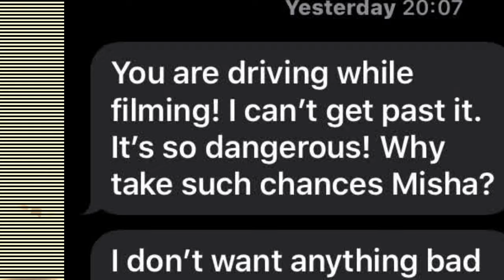RADIO N BOMB SABOTAGE( THE WEIRDEST FIRST AMENDMENT AUDITOR ON YOUTUBE SO FAR )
A BINAURAL ANALOG DOCUMENTARY INSIDE AND OUT OF THE DR THE LORDS BS HEAD AND HEART ,.HE ATTEMPTS TO  NEGOTIATE HOMELESS EFFORTS,AFTER BEING STRIPPED OF  HIS ILLUSTRIOUS CAREER DEACTIVATED BY SONY.
THE LORD HOSTS HIS VERY FIRST JERRY LEWIS /VICTOR BORGE TELETHON  IN HOPES OF GETTING SUPER 8 MOVIE FILM CARTRIDGES, AND MORE SUBSCRIBERS ;BRINGING THE NUMBER UP TO 69 , WHICH WILL BRING THE MIRACLE OF GETTING PURDEY THE LORD KREIDEN @BOLD TESTAMENT YOUTUBE; OUT OF HARVEY WALLBANGERS TENURE

 @AN AFGANISTAINIAN PRISON .BIZ CON

WE NEED YOU :🇺🇸
EUROS OF INSTAGRAM
REVALUATION
REVOLUTION
ITS A RIP OFF FACE
FACE THE BOOKIE
BOOK
FREE PURDEY THE LORD KREIDEN
AND HER SUGAR DADDY
SUGE KNIGHT
CLASSICAL PUNKS RECORDS LLC
Please PARODY HARDCORE PUNK PEOPLE!
BUT SERIOUSLY I NEED THAT FANTE BOOK IN FRENCH WITH THE BOURDAIN PREFACE
TOOT SUITE MY SUICIDAL SUBJECT MATTER
HUMAN LIVES MATTER
MAKE AN EFFORT; BE HUMAN
BEFORE ITS TOO LATE

The Human Effort

IN THIS DOCUMENTARY

WITH ANSD ,

WHO DRIVES FOR LYFT

LOS ANGELES

TAXI DRIVER :

DAN FANTE

IS A 24 HR DRIVING IN REAL TIME DEAD CHAT.

‘STUFF’ 🐰

DAN FANTE
ANTHONY BOURDAIN
KURT COBAIN
KRISTEN PFAFF
JIM MORRISON (JEAN MORRI SON)
LENNY BRUCE
ANDY KAUFMAN
ROBIN WILLIAMS
MICHEL AIELLO (VADE)
NICHOLAS ZAROF
FRANK ZAPPA
DEE DEE RAMONE
STIV BATORS
JOHNNY THUNDERS
MALCOLM YOUNG
DAVID BOWIE
ADAM YAUGH

SEPT. 20/20

SOUND NORMALLY

BINAURAL RECORDINGS ARE FROM THE ANSD SUFFERERS HEARING PERSPECTIVE .THE MICROPHONES ARE INSIDE DR. LORDS EARS AND/OR. HEAD .

Cobain MurderTheoryExposed
johnny five o
johnny -five-O-the-sequel
MidCoast Auditor
SLO County Observer
highdesert community watch news network
Tom Zebra
Furry Potato Live
Furry Potato News
Trilogy Media
San Joaquin Transparency
First Amendment Tests
Kern County Transparency
Scammer Payback
Joe Kyser
San Joaquin Valley Transparency
AV WATCHMEN
That Chapter
the Observer
Lord Kreiden
Rowdy Podcasts
CLASSICAL PUNKS RECORDS
Stewart Holden Hate Crime Lawyers
                                      # William Ansell
William Ansell
THE VAN LI#freedomrun32
Jack Strange
alton ellsworth
UGP Vlogs
no limit van life
Dan Fante
John Fante
Charles Bukowski
BoldTestament YouTube
@The Secret Life Of Thomas Grant PI YouTube